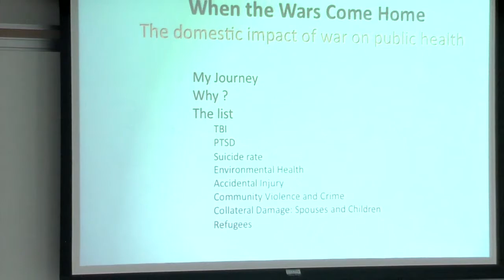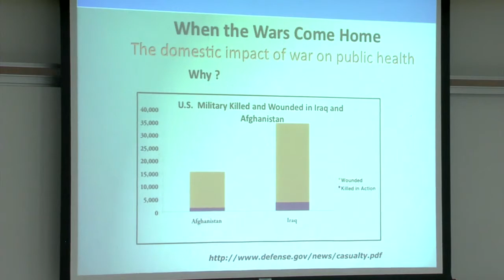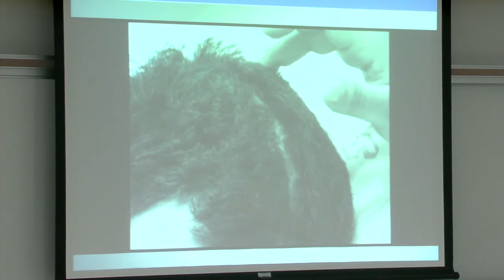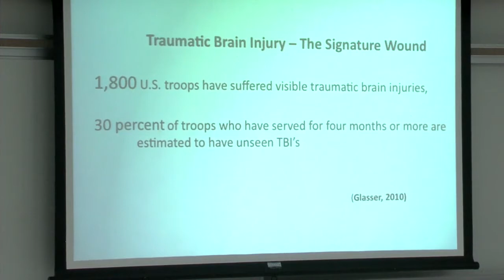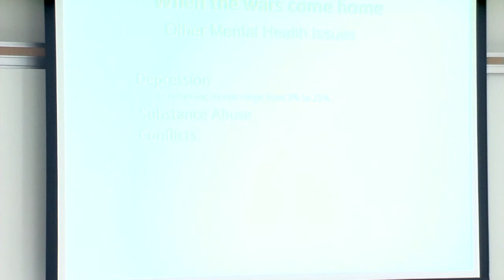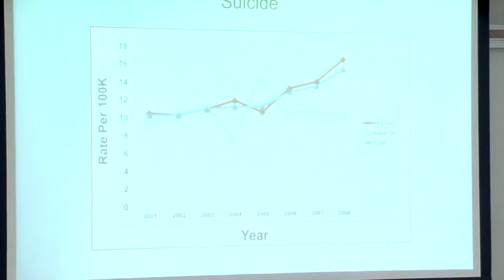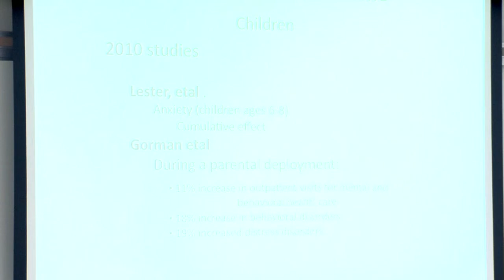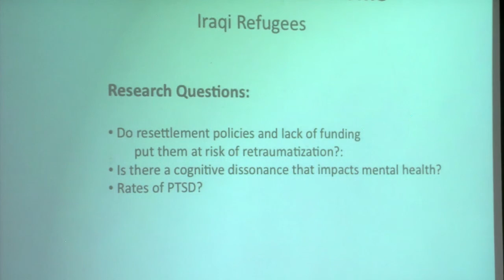War and Public Health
A public health seminar recorded on October 3, 2011. This presentation will focus on the public health ramifications in the U.S., of the current wars in Iraq and Afghanistan - from long term physical disability, to mental health issues, substance abuse, suicide, community/family violence and injury. Not only have the wars affected health outcomes for the returning military personnel and veterans, but the effects have extended to their families as well. A new kind of collateral damage will be found in how the multiple deployments during the current wars are likely to affect the children and spouses of military personnel.